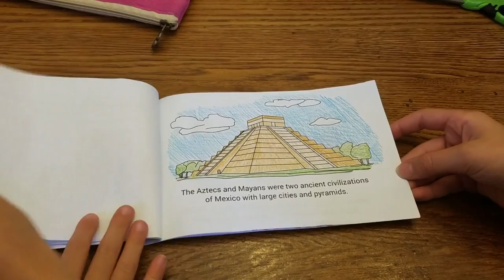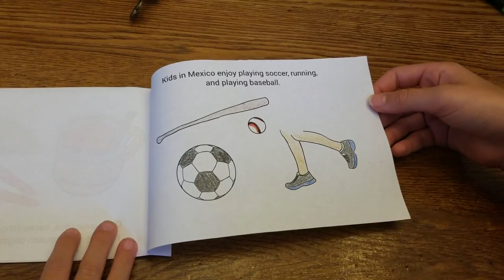Mexico Booklet (Lesson) for Kids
"Learn about Mexico" Booklet for kids! This great lesson teaches kids about Mexico.

Finally a country study/lesson on Mexico culture that is both authentic and culturally accurate! Let's break the stereotypes of poncho and sombrero-wearing Mexicans, and teach kids about the real Mexico. In this Mexico Minibook, students will get a short, kid-appropriate introduction to our fascinating neighbor to the south, with gorgeous illustrations that appeal to all ages.

Mexico Minibook topics:

Map of Mexico in North America

Mexico flag

Intro to Geography

The Capital, Mexico City

Ancient Civilizations

Languages

Popular Celebrations

Food that is originally from Mexico

Popular Sports

For a fabulous reading on the meaning of the Mexican flag, see our Hispanic Culture Lesson: Story of the Mexican Flag in English with comprehension questions!

If you are interested in a Spanish version, see our Hispanic Culture Lesson: Story of the Mexican Flag in Spanish!